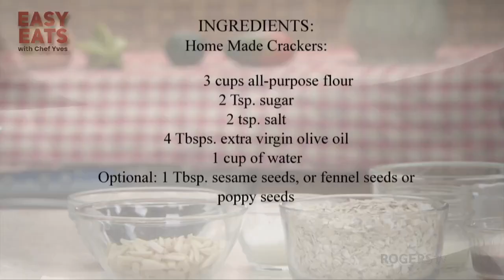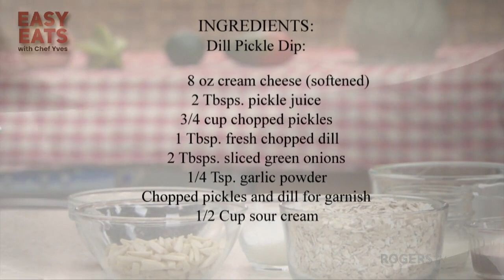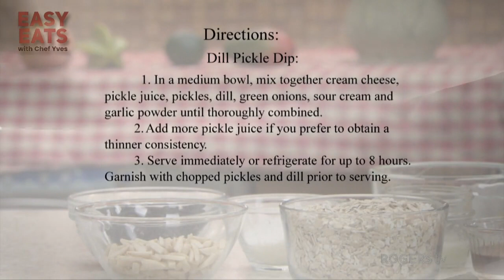Easy Eats with Chef Yves welcomes Linda Hartley Orchard. | Rogers tv